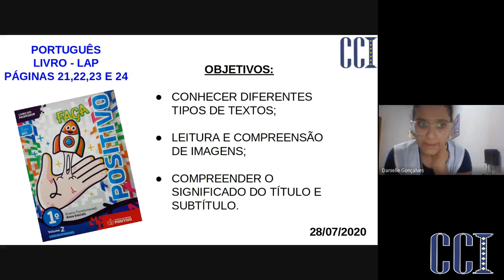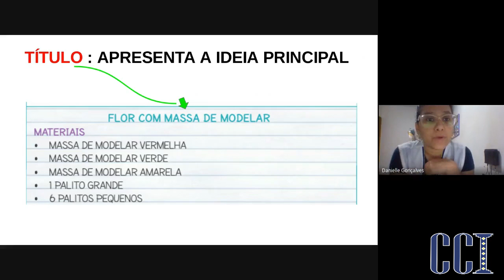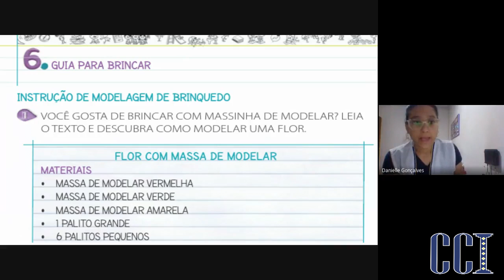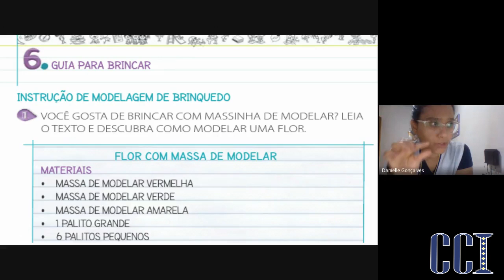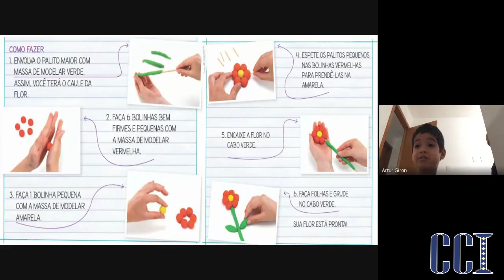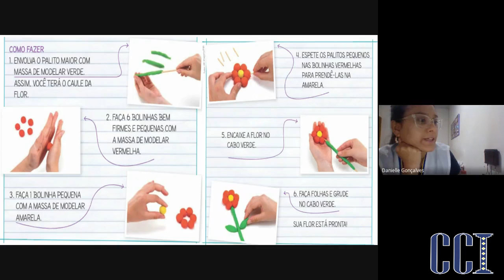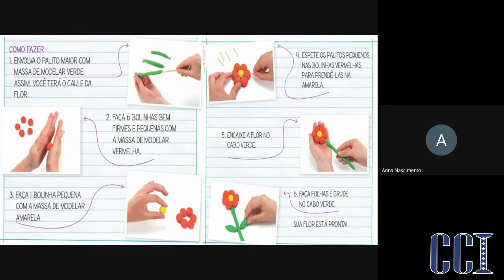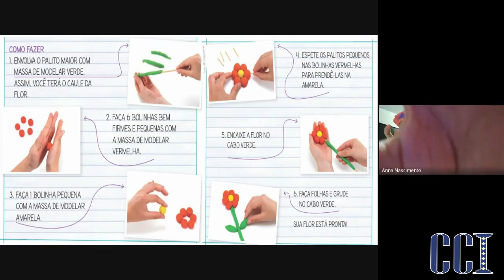EF1 C e G - Português 28|07 - Professora Danielle